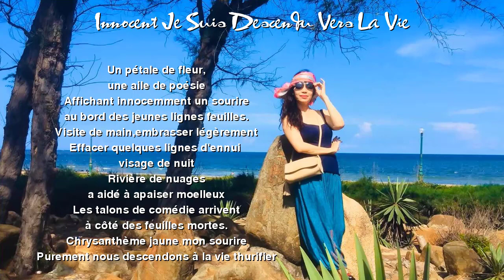[FULL HD] INNOCENT JE SUIS DESCENDU VERS LA VIE || HỒN NHIÊN EM BƯỚC XUỐNG ĐỜI||THIÊN DI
TÁC PHẨM:INNOCENT JE SUIS DESCENDU VERS LA VIE
 || HỒN NHIÊN EM BƯỚC XUỐNG ĐỜI||
PROMOVIES VIDEOKAR NS QUANG DAU
một cánh hoa.
một cánh thơ
hồn nhiên khoe nụ
bên bờ lá non
ghé ban mai.
nhẹ môi hôn
xoa phai dăm nét chán chường
mặt đêm
sông mây
dìu dịu. êm êm
gót hài thu đến
bên thềm lá rơi
cúc vàng em.
nụ cười tôi
Tinh khôi ta bước xuống đời.
dâng hương…
Thiên Di sg
TRADUCTION FRANÇAISE
              INNOCENT
JE SUIS DESCENDU VERS LA VIE
Un pétale de fleur.
une aile de poésie
Affichant innocemment un sourire
au bord des jeunes feuilles.
Visite demain.
embrasser légèrement
Effacer quelques lignes d'ennui
visage de nuit.
Rivière de nuages
a aidé à apaiser. moelleux
Les talons de comédie arrivent
à côté des feuilles mortes.
Chrysanthème jaune.
mon sourire
Purement, nous descendons à la vie.
thurifier…
Thien Di sg
Đường liên kết của video